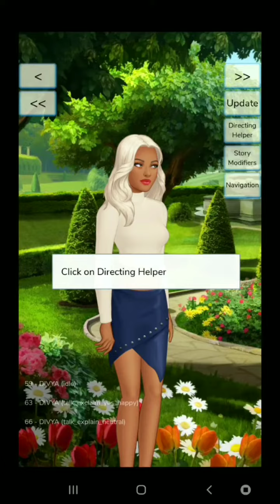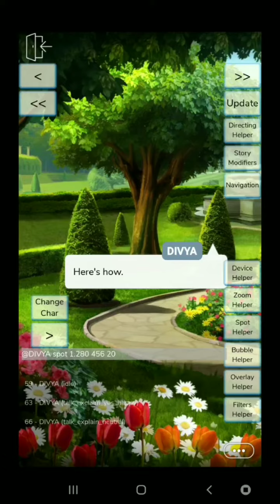How To Make Episode Characters Exit Screen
In this short tutorial you will learn how to make your characters exit screen.
Be mindful that CHARACTER should be replaced with your own character name.

Bongasoft was used to make this video